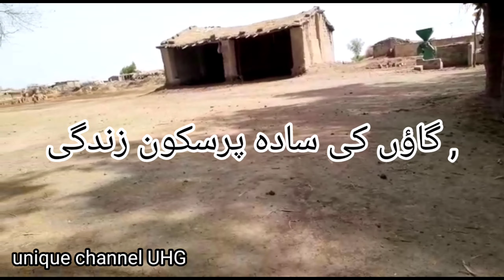payare Pakistan k khoobsurat village! village vlog!Hina Gul official